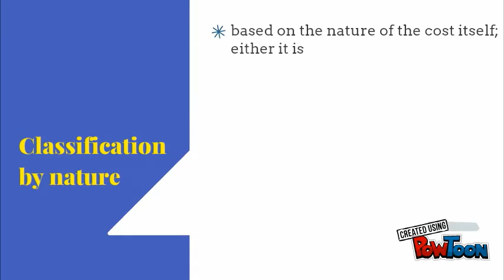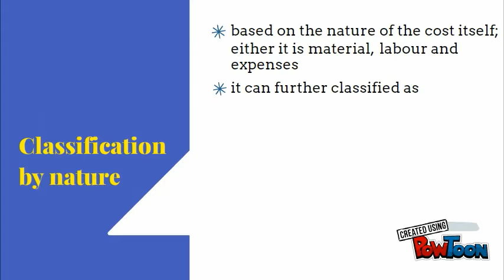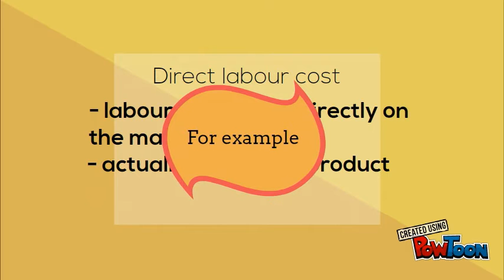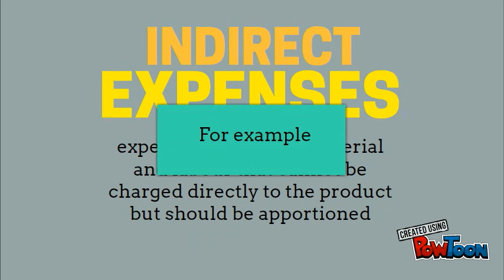Element Of Cost MAF151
We are making the video special for you guys who are learning cost accounting (MAF151) in UiTM. Have fun!